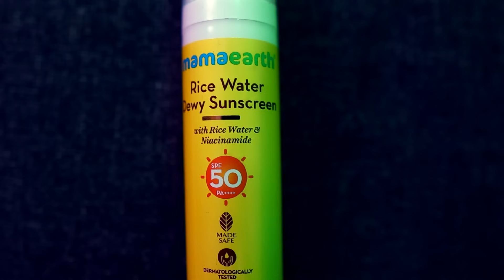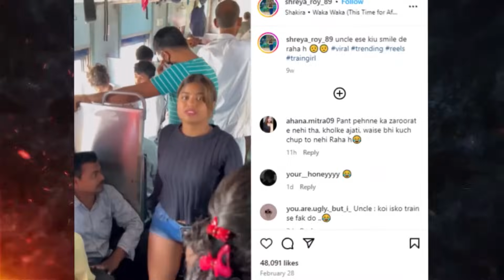Viral Train & Metro Dance Reels Roast Ft Sofia Ansari | Kdlife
Viral Train & Metro Dance Reels Roast Ft Sofia Ansari

In this video, i have roasted so many train & Metro viral dance girl reels including a video of Sofia Ansari. The whole video is a funny comedy roast video where I roasted her in my own style which is izzat ke sath beijjati.